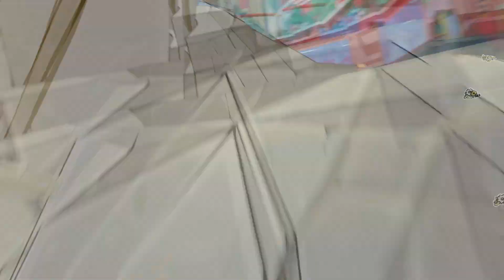Hi Fi Rush 16: Big Bad Wolf